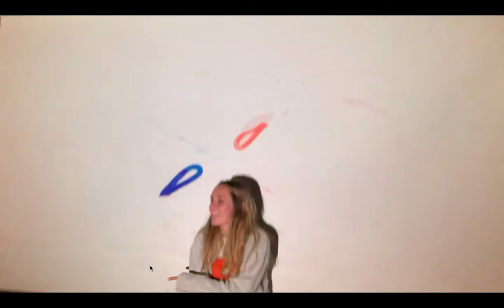if i was your girl trim